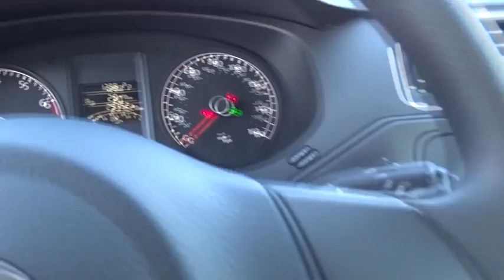2014 Volkswagen Jetta Sedan Longview, Tyler, Marshall, Carthage, TX, Shreveport, LA EM32660T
2014 Volkswagen Jetta Sedan  - Stock#: EM32660T - VIN#: 3VW2K7AJ4EM326601

This 2014 Volkswagen Jetta Sedan S is proudly offered by Gorman McCracken Mazda VW This vehicle has extremely low miles on the odometer, so while it's pre-owned, it's practically new. There is no reason why you shouldn't buy this Volkswagen Jetta Sedan S. It is incomparable for the price and quality. This vehicle won't last long, take it home today. More information about the 2014 Volkswagen Jetta Sedan: The 2014 Jetta competes with the Honda Civic, MAZDA3 and Toyota Corolla. Previously, price kept it just out of reach of potential buyers of the competition, but since 2011, Volkswagen has worked to give buyers the best of all worlds-- carefully packaging features and tweaking the Jetta's price level. This means that buyers can get a premium German sedan or wagon at an entry-level price, with fit and finish similar to that on cars that cost two and three times as much. This model sets itself apart with Affordability, fuel economy on TDI hybrid models, available in two body styles., good handling and braking, and excellent fit and finish